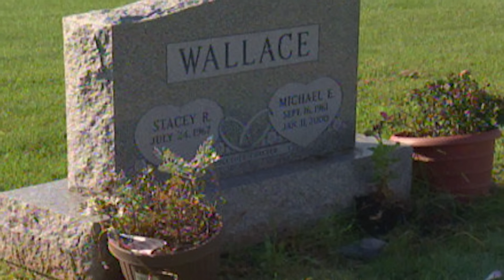SANDIWARA BESAR SEORANG BLACK WIDOW - STACEY CASTOR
Editor : rizkysatriadika